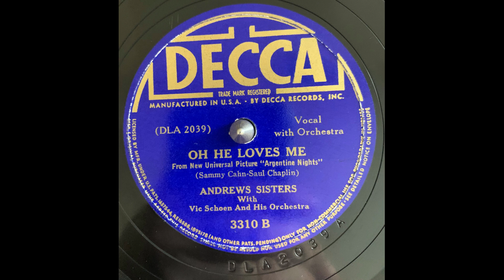Andrews Sisters Oh He Loves Me 2nd Copy